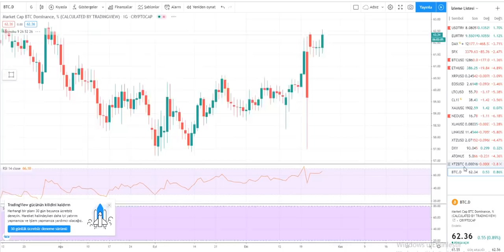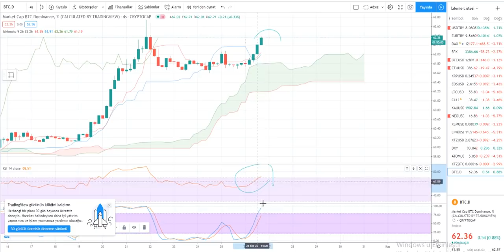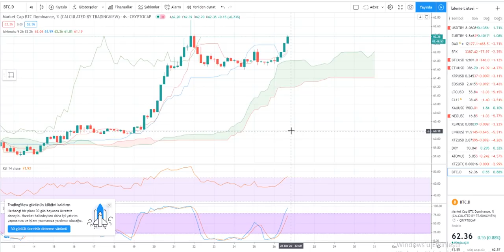26.10.2020 BTC Teknik Analizi ve Gündem Değerlendirmesi